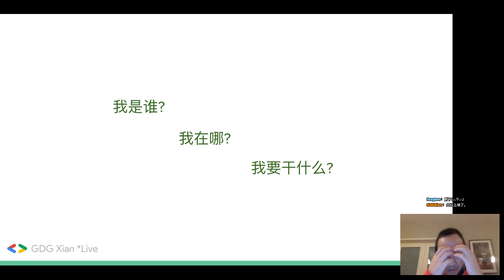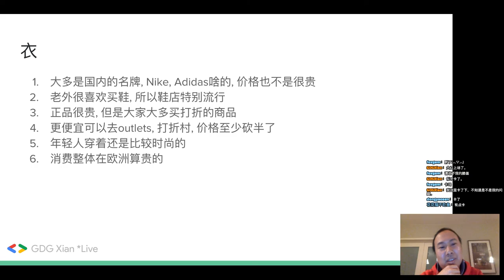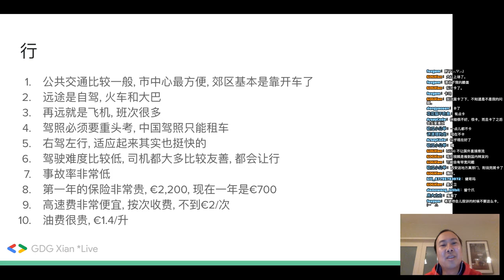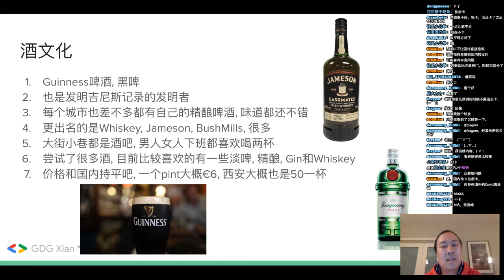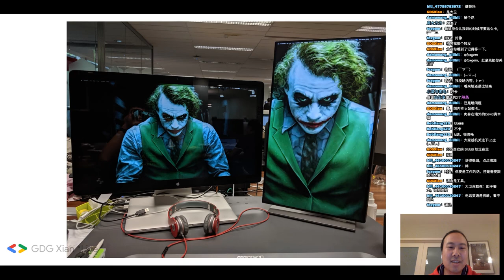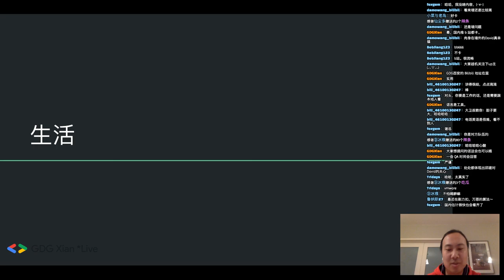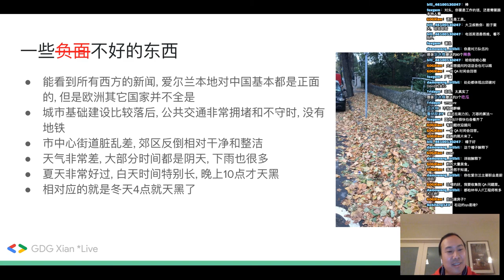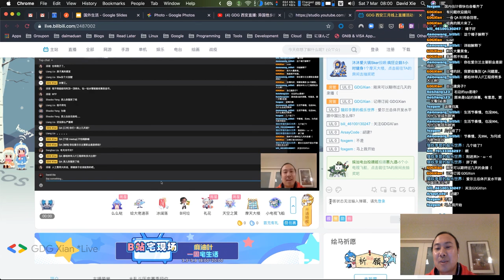异国他乡的码农生活 - David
话题介绍:
每个人可能都曾有过去异国他乡生活或者工作的想法, 有人只是想了想, 有人却真的付诸行动. 作者第一次就本人接近4年的国外生活和大家分享一些他个人的经历, 涵盖了生活中的各个方向, 比如衣食住行, 比如人际交往, 同时他也将分享一些个人工作上的经历, 让大家对异国他乡有一些不一样的了解。

嘉宾介绍：
David, 曾经是西安的码农和西安 GDG 的组织者, 后来机缘巧合去了欧洲一个袖珍国家做起了代码大叔, 同时也是一个坚定的美食爱好者. 周末最大的兴趣就是在家做饭, 梦想有一天开一家自己的深夜食堂…